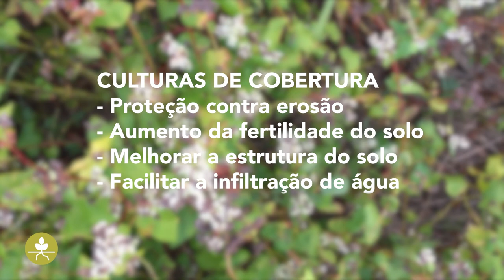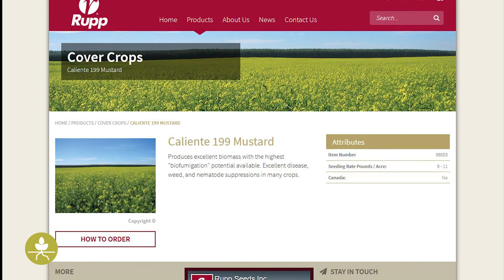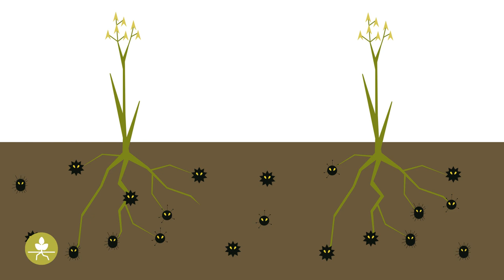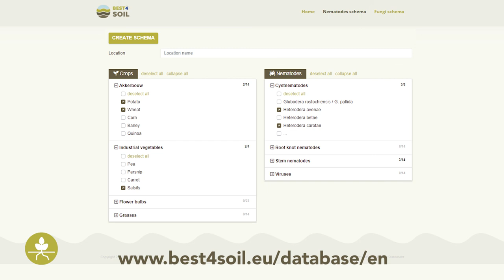Abonos Verdes y Cubiertas Vegetales– Información Práctica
El uso cubiertas vegetales y abonos verdes es una de las prácticas promovidas por Best4Soil. En este vídeo se presentan diferentes aspectos de este método natural empleado para mantener y mejorar la salud del suelo.